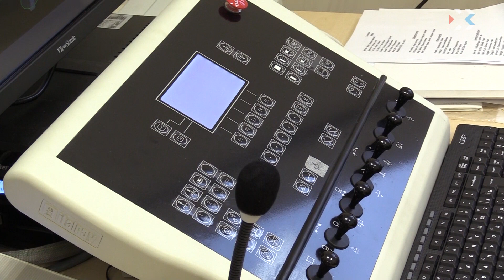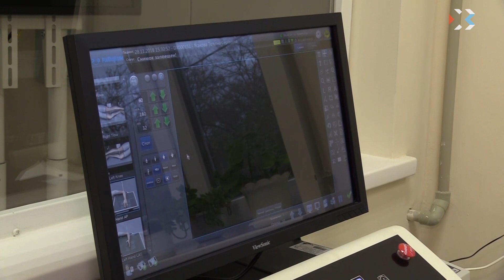В поликлинике №2 на Ерошенко установили новые рентгеновский аппарат и флюорограф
Продолжается модернизация медицинских учреждений Севастополя. Во второй поликлинике установили современные рентген аппарат и флюорограф. Это оборудование в медучреждении не обновлялось больше двадцати лет. Теперь процедуры занимают намного меньше времени, результат в разы быстрее и, как следствие, за день могут принять больше пациентов.